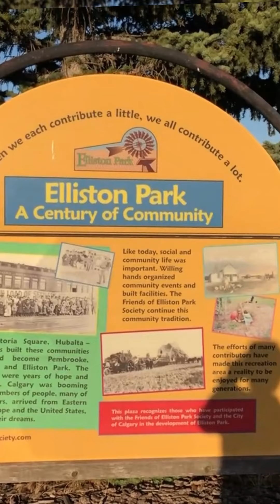visiting Elliston park malapit sa amin@JemanaVlogs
Elliston park near in our place that we always used to visit during summer and we are really mesmerized the wonderful environment so we just need to value and taking care of it and keep what is given to us.. thanks everyone!!!

# jemanavlogs# travel#adventure